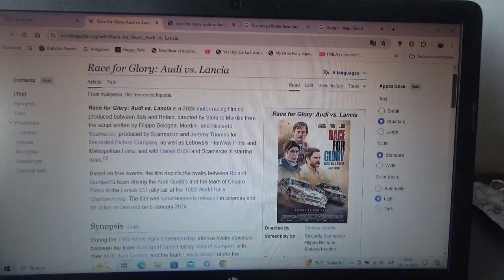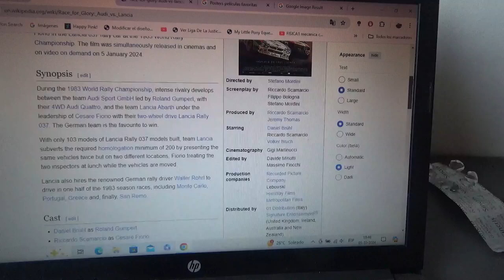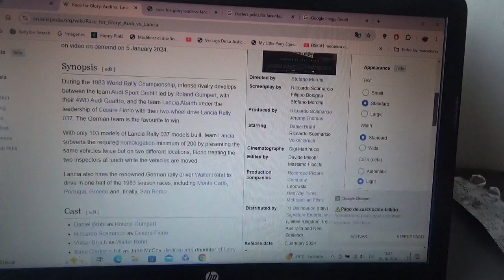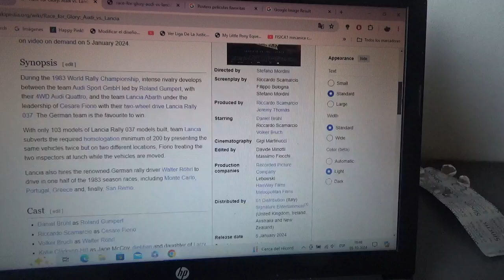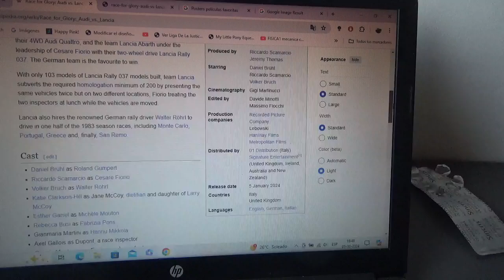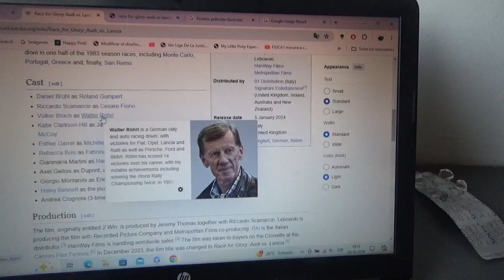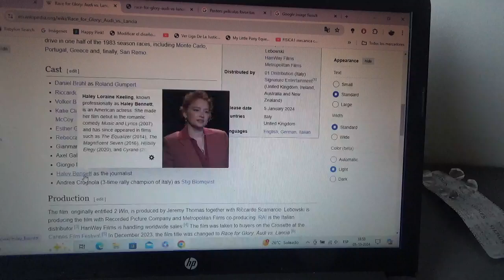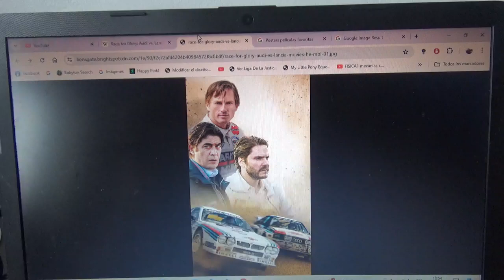Reseña película Audi v Lancia Race For The Glory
De hecho esta película la encontré en Amazon pero no la pude ver allí así que la compré en BluRay y allí decidí verla y me gustó bastante